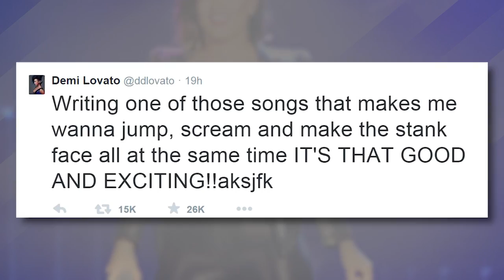Demi Lovato Teases New Music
Demi Lovato teased that new music is on the way, and you bet it’s gonna have you all makin the STANK FACE… in the best way possible…

And yes, making the stank face can be a good thing, you guys! Just take it from Demi herself, as she took to Twitter yesterday to reveal her plans to release new music in the VERY near future. She tweeted, QUOTE, “Writing one of those songs that makes me wanna jump, scream and make the stank face all at the same time IT'S THAT GOOD AND EXCITING!!aksjfk.”

Demi’s last self-titled album was released in 2013, but it’s no surprise she’s been working on new music since then. She recently posted an Instagram of her happy place, aka the studio AND dished to Latina Magazine QUOTE, “This album I really want to be authentic to who I am as an artist and find my way in the industry — set myself apart from other artists and just really finally showcase what I can do. I’m working with people that I have dreamt of working with my entire career, I’m experimenting with different sounds in the studio so it’s exciting!”

Indeed it is very exciting! Alright you guys, we all know that Demi is never one to disappoint, so how stoked are you to hear some new jams? And what about any guest stars on the new album? I mean, Kelly Clarkson has always been a fan, and put those two Texas powerhouse vocals together and they’re seriously unstoppable! Plus, a Demi and Nick Jonas collab would be absolute perfection if I do say so myself! But let me know all your thoughts on the matter in the comments section below, and then head right over here to check out which celebs reacted to Zayn Malik’s big exit from one Direction. Bye, guys!